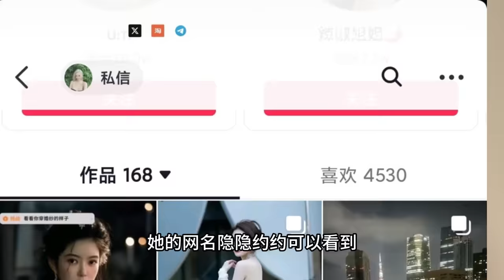逐句解说：中国小姐姐向护士爆粗口，对抗新加坡法治体系？